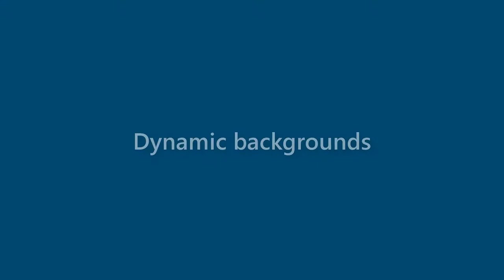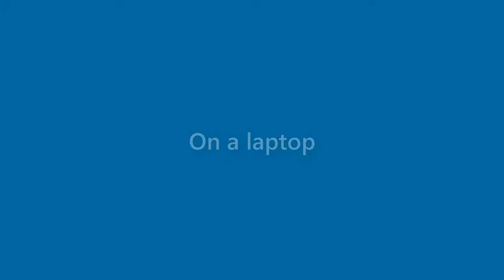Samuel Wilson - appearance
Name Look - Samuel Wilson - appearance. In this video we present "Samuel Wilson" name look and feel in various scenarios.
This video will cover:
How does "Samuel Wilson" look as a personal letterhead?
How does "Samuel Wilson" look on a business card?
How does "Samuel Wilson" look on a computer/laptop screen?
How does "Samuel Wilson" look with different background colors?
How does "Samuel Wilson" look with various fonts?